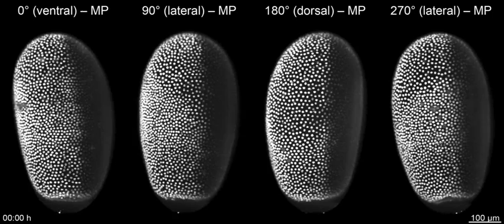Imaging embryogenesis in the beetle Tribolium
Despite being the second most important insect model system, imaging of the beetle Tribolium castaneum has so far been limited. In their new paper in Development, Strobl and Stelzer combine light-sheet fluorescence microscopy with a new mounting method to achieve non-invasive, long-term imaging of Tribolium embryogenesis, which you can see from several angles in this movie.